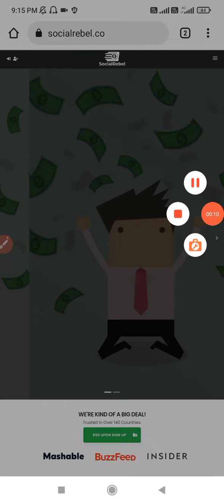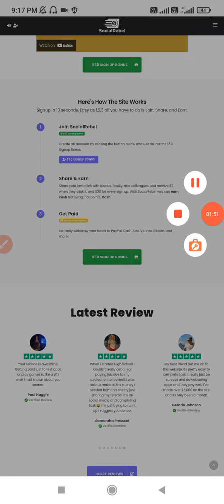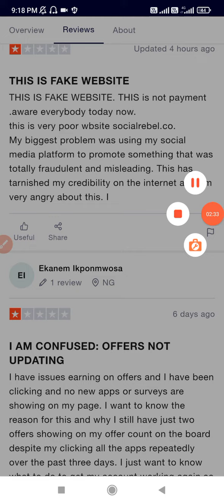Socialrebel.co Real Or fake ? | Socialrebel.co Review | Socialrebel.co Legit 🤔🤔🤐 | Social Rebel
Cheapest Youtube Gears
Mobile Tripod
Ring Light
Green Screen

Redmi 9A
Redmi 9
Redmi Note 10 Pro
Redmi Note 10 Pro Max
Oneplus Nord 2 5g
Oneplus Nord CE 5g
OnePlus 9 Pro 5G
Realme Narzo 30
Realme Narzo 30 5G